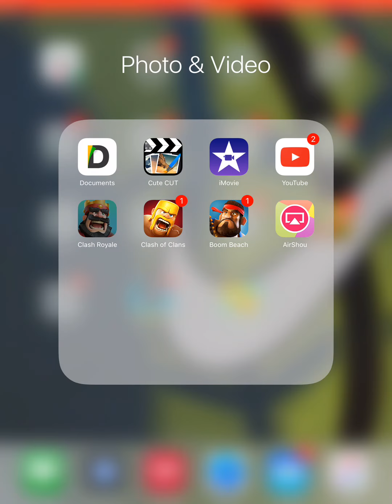We got it!!!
Please comment what I should do in my next video